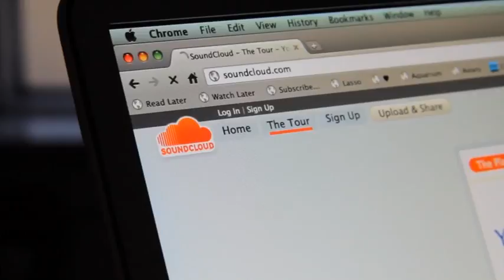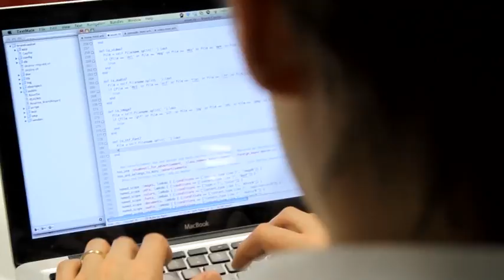Movies On Design 2015: The Startup Kids — Trailer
Movies On Design 2015: The Startup Kids
25—26 September / 2, 4 October 2015
at Bangkok Art and Culture Centre (BACC), Bangkok

Directors: Vala Halldorsdottir, Sesselja Vilhjalmsdottir

The Startup Kids is a documentary about young web entrepreneurs in the U.S. and Europe. It contains interviews with the founders of Vimeo, Soundcloud, Kiip, inDinero, Dropbox, Foodspotting and many others who discuss how their companies and lives as entrepreneurs began. Created by Vala Halldorsdottir and Sesselja Vilhjalmsdottir, two Icelandic entrepreneurs with a passion for tech, the duo founded their first company shortly after the economic collapse of Iceland and took up a video camera with an inspiration to motivate other young people to become entrepreneurs themselves.

ยุคนี้ใครๆ ก็พูดถึง ‘Startup’ ในเมื่อวัฒนธรรมดิจิตัลได้แผ่ปกคลุมโลกทั้งโลกอย่างรวดเร็ว The Startup Kids เป็นภาพยนตร์เกี่ยวกับผู้ประกอบการรุ่นใหม่ในอเมริกา_และยุโรป ที่เริ่มต้นธุรกิจของตัวเองในโลกเทคโนโลยี น่าสนใจแค่ไหนที่จะได้รู้ว่า Vimeo, Dropbox, Soundcloud และอื่นๆ อีกมากมายเริ่มต้นมาได้อย่างไร ภาพยนตร์เรื่องนี้จะเป็นแรงบันดาลใจให้กับคนรุ่นใหม่ให้กล้าฝัน กล้าคิด และกล้าทำ แล้วเริ่มต้นธุรกิจของตัวเองกันเลย

Showtime:
26 / 09 — 06.00 pm
02 / 10 — 06.00 pm
04 / 10 — 04.00 pm